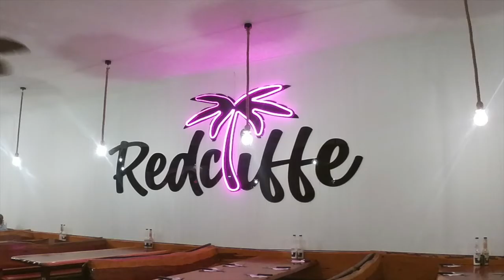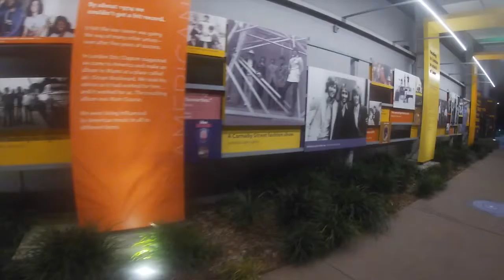Redcliffe - Where you find the "BIG BREAM" - Here Fishy Fishy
Pre fishing Redcliffe for Round 4 of the SEQ Sportsfishing Series. Going out looking for Scarborough Reef, plotting the reef and trying to find Redcliffe's BIG BREAM.